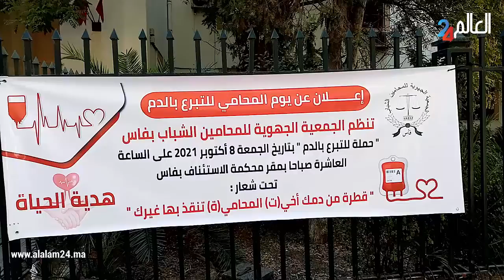حملة التبرع بالدم يقودها المحاميين الشباب بمحكمة الاستئناف بفاس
قناة العالم 24 بوابة إلكترونية إخبارية مغربية وطنية شاملة مستقلة، تغطي أخبار العالم العربي والدولي، تعنى بالأنشطة الملكية، الأنشطة البرلمانية، السياسة الوطنية، المجتمع المدني، المرأة، الثقافة الفن، التربية والتكوين، الأخبار الوطنية والدولية، الرياضة، التكنولوجيا، الإعلام، القضاء والعدالة، الاقتصاد، الأحداث والحوادث.